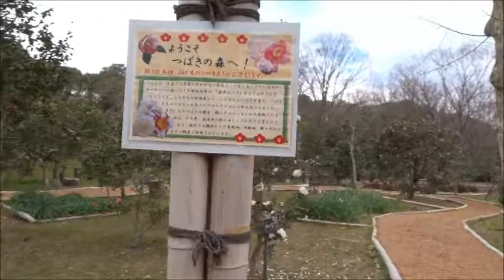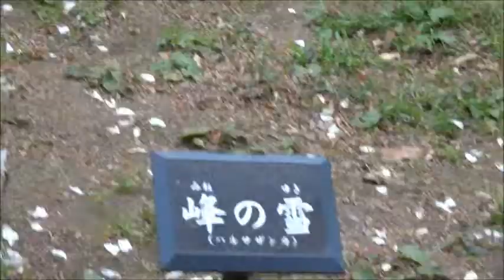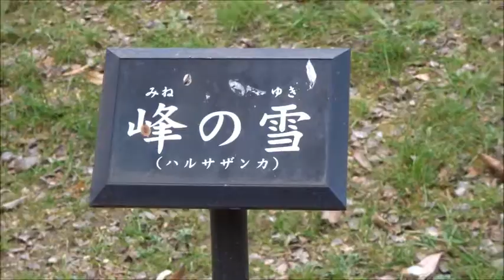万博記念公園ツバキ平成３１年０１月２６日（土）その２ムービーショー